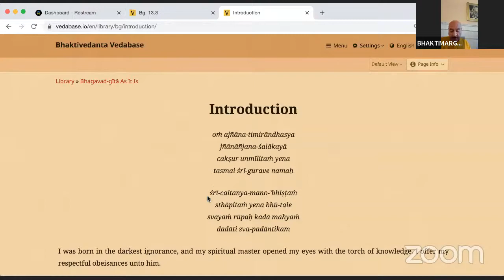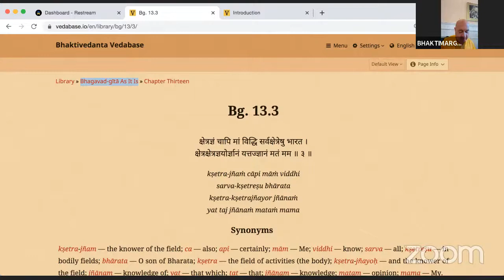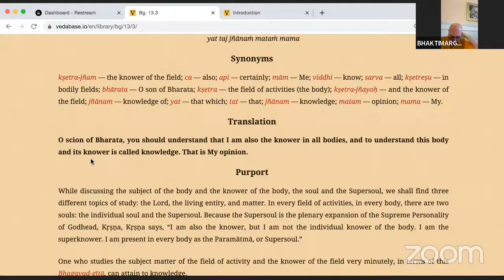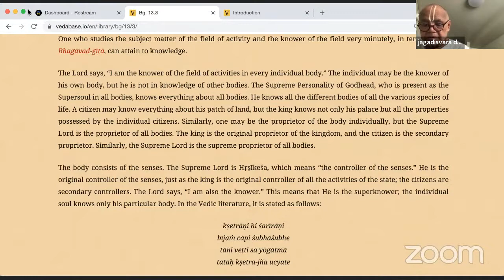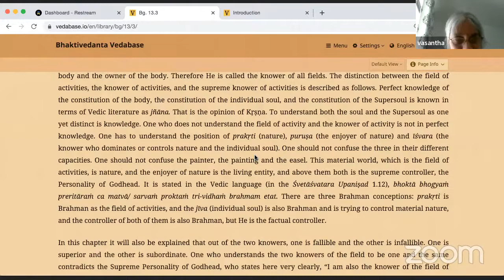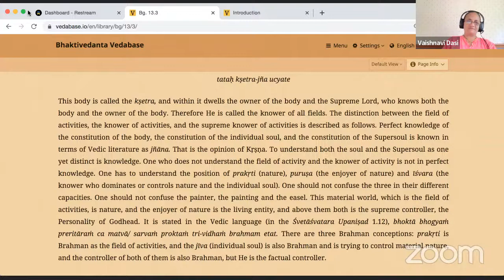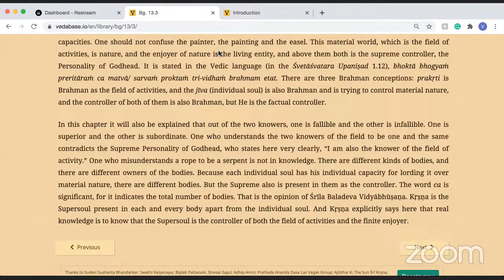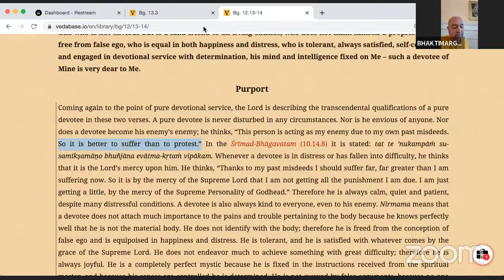HH Bhaktimarga Swami BG Chapter 13.3